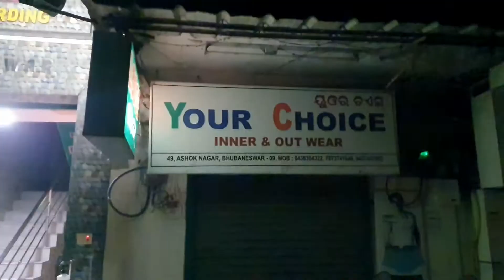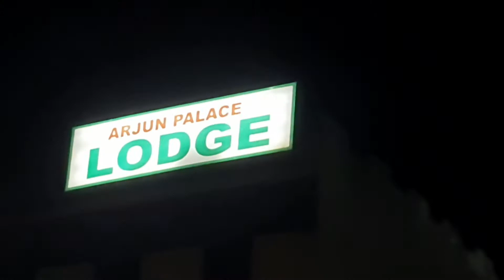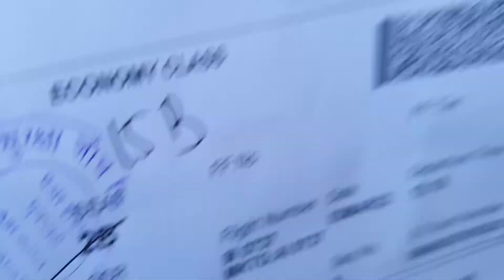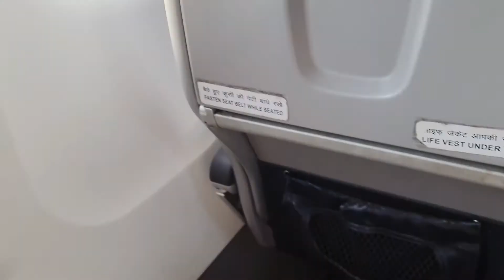Life ka 1st Flight with Family ke sath Bhubaneswar Odisha To Pasighat Arunachal Pradesh||Shanu lima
Bhubaneswar to Pasighat ||Kolkata, Guwahati Assam, Tezpur Assam, Pasighat By air way ||Shanu lima
And don't forget about hit bell icon...

Shanu lima ..

Shanu lima Vlog